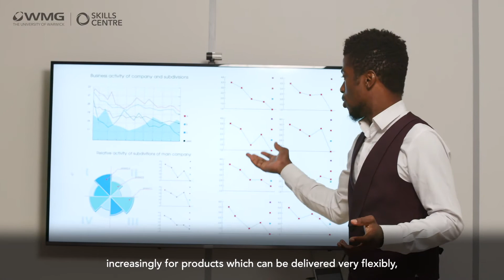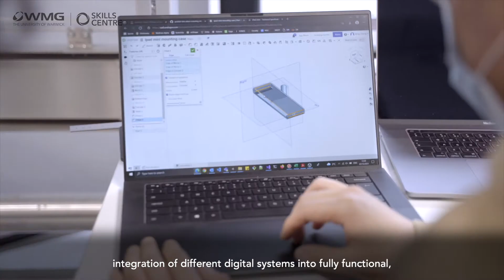Digital Manufacturing | Skills needed for the digital revolution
Our experts from the Digital Technologies Directorate at WMG, University of Warwick give a quick snapshot into what skills are needed in digital manufacturing.

There is an unprecedented demand for faster innovation and adoption of innovative digital technologies as we head through an industrial revolution in the digitalisation of manufacturing.

It is essential that businesses recognise the skills gap in this area and acquire the essential skills required by their workforce which brings additional benefits in your organisation.

At WMG, we promote the development and understanding of different digital technologies and how these systems can be integrated into a long-term solution for your organisation. We will help you take the right steps towards digital transformation.

Visit these pages to learn more about these one-day workshops or see what other courses are available